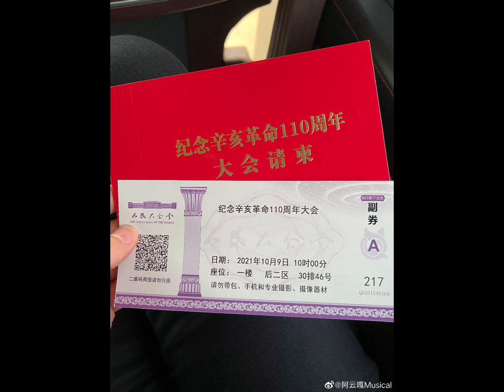【阿云嘎/Ayanga】阿云嘎最新微博 + AYG小剧场近期造型图和舞台照 Ayanga's Weibo + Styling photos and stage photos 20211004